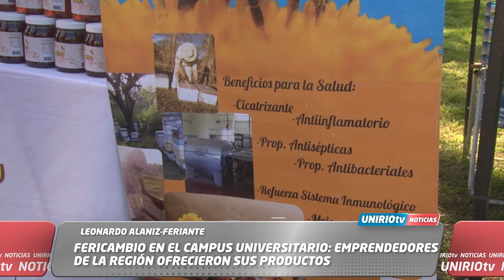FERICAMBIO EN EL CAMPUS UNIVERSITARIO: EMPRENDEDORES DE LA REGIÓN OFRECIERON SUS PRODUCTOS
INES MONTIVEROS - FERIANTE
LEONARDO ALANIZ - FERIANTE

UniRio TV
Universidad Nacional de Río Cuarto
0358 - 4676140